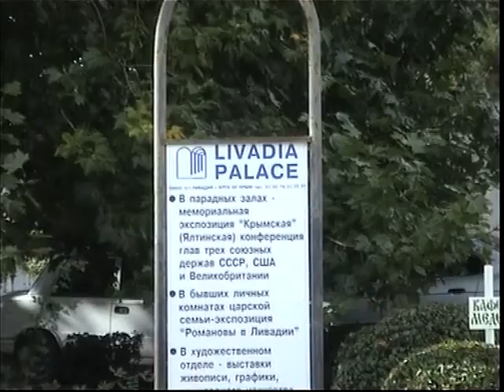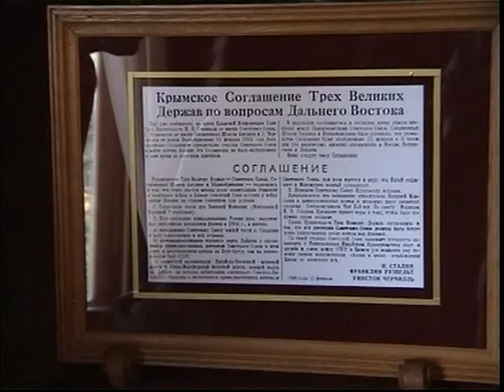YALTA 2002, Trolleybuses at work and Lavidia Palace tour